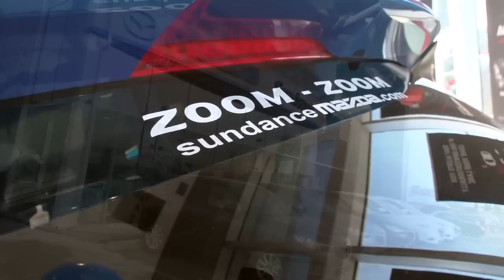Meet Derek Beaulieu | Sales Manager Sundance Mazda Edmonton, Alberta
Edmonton's Premier Mazda Dealership, Sundance Mazda, has been open for 39 years. Derek, who is the Sales Manager, has worked at Sundance for the past eight years, building strong relationships with new and return customers in the Edmonton area.

Living locally in West Edmonton, he often runs into his customers, and loves the loyal customer community Sundance has created.

Sundance Mazda is also family-owned and operated, which gives Derek a unique experience with his colleagues and an opportunity to foster much closer relationships with his customers than if the store were part of a larger corporation or dealer group.

The most rewarding part of his job is really getting to know his customers and get them driving away happy in the perfect Mazda vehicle. With nearly eight years on the showroom floor, he has return customers on their fourth and fifth cars purchased with him.

The longevity of the staff and stability of the store really sets Sundance Mazda apart from the local competition. Their experience and investment in not only the brand but this store with the Reid family provides a level of expertise and respect to the customer-salesperson relationship. Sundance Mazda treats customers right the first time, and every time, to ensure they will come back again and again.

Come visit Derek and his team at Sundance Mazda and let them prove that "[They'll] Do Anything It Takes!"

Sundance Mazda
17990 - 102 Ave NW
Edmonton, AB T5S 1M9
Canada